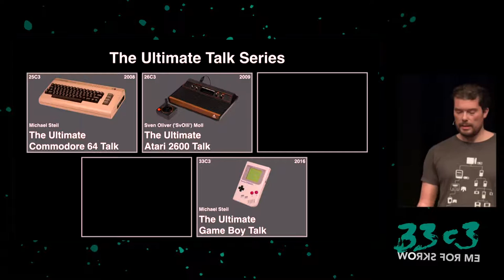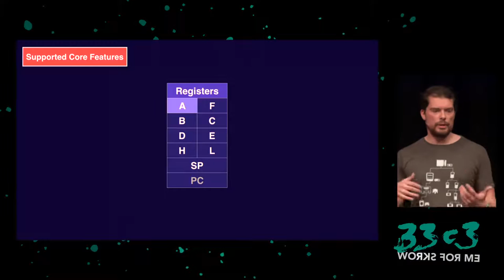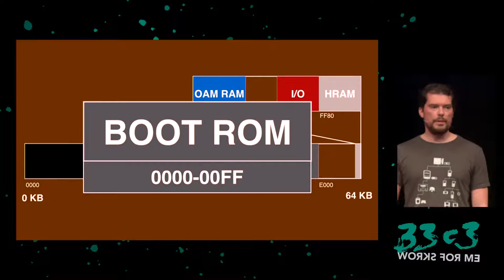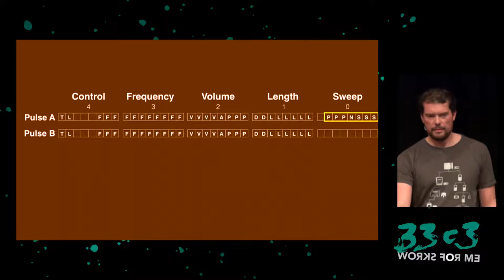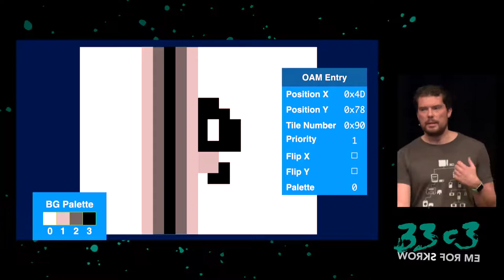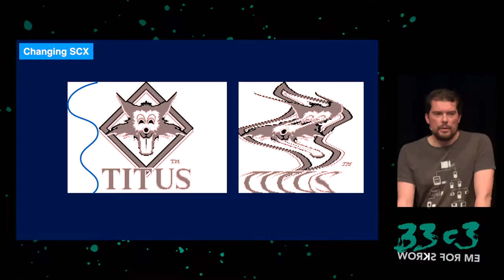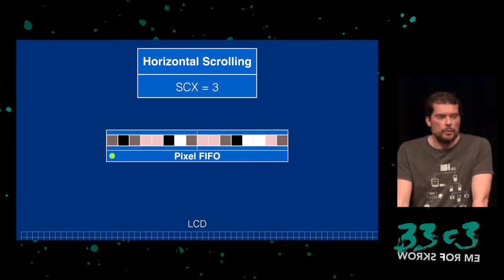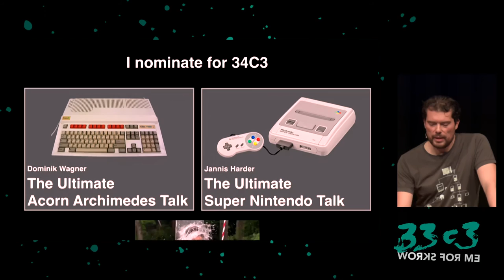The Ultimate Game Boy Talk (33c3) - deutsche Übersetzung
The 8-bit Game Boy was sold between 1989 and 2003, but its architecture more closely resembles machines from the early 1980s, like the Commodore 64 or the NES. This talk attempts to communicate "everything about the Game Boy" to the listener, including its internals and quirks, as well as the tricks that have been used by games and modern demos, reviving once more the spirit of times when programmers counted clock cycles and hardware limitations were seen as a challenge.

Michael Steil